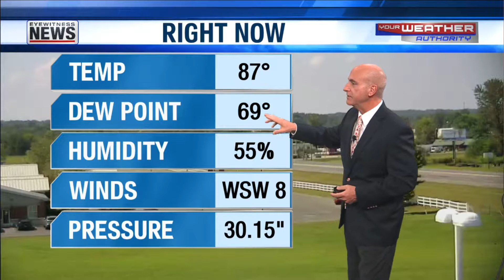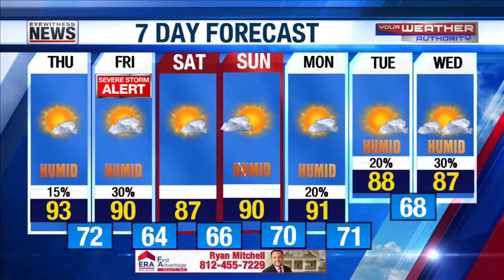Ron's Forecast for Thursday, September 12